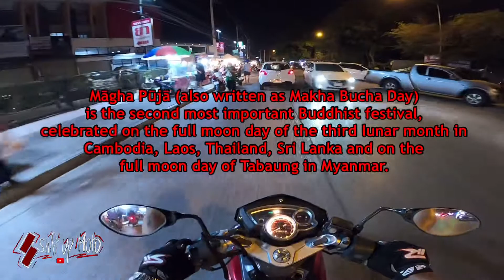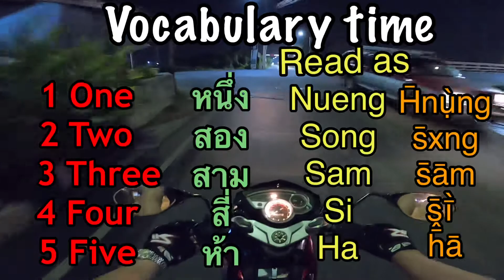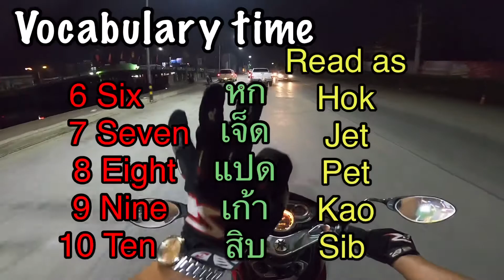My holiday night ride experience || always distracted HAHAHA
Giving a little trivia about the holiday in Thailand and few vocabularies to our lovely viewers, supporters and subscribers.